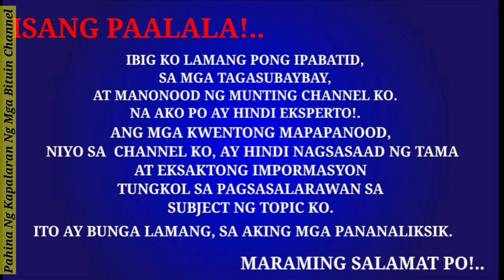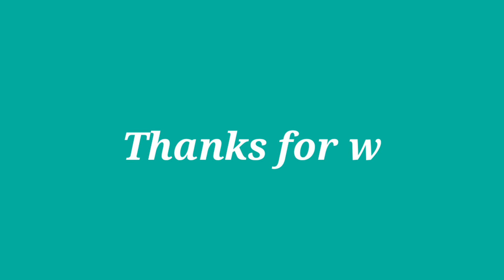ITO PALA ANG TUNAY NA NANGYARI SA KANYA KAYA SIYA NAMATAY. MIKO SOTTO